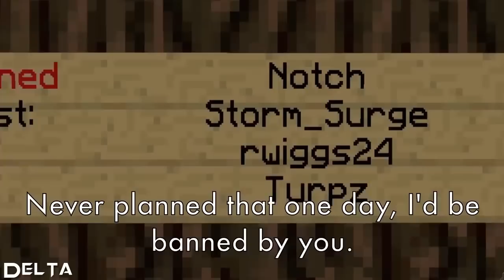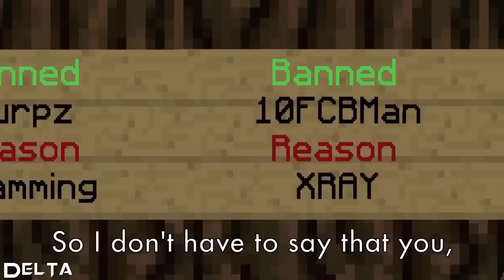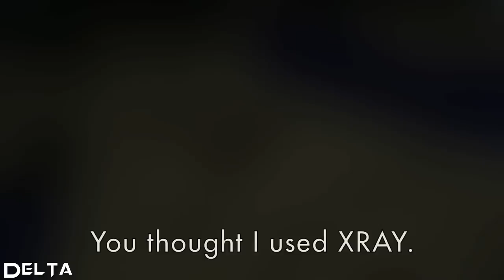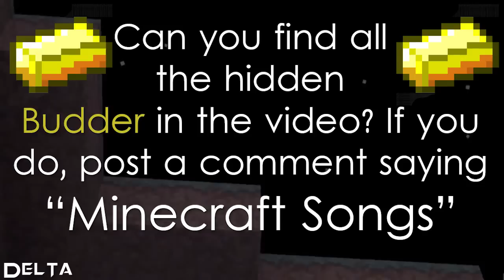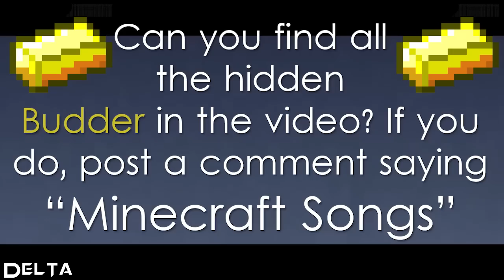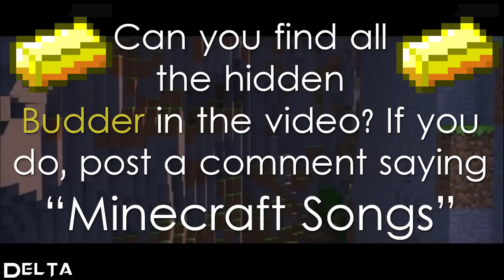Top 10 Minecraft Songs February 2015 - Top 10 Best Minecraft Song of 2015 HD - Top 10 Minecraft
These are my favorite Top 10 Minecraft Songs of February 2015! Which is your favorite Minecraft Song?

Minecraft Song/Animation/Parody #10 - ♫ "Invincible" - A Minecraft Parody of Sia's Chandelier (Music Video)

Minecraft Song/Animation/Parody #9 - ♫ "♪ "You Thought I Used XRAY" A Minecraft Song Parody of Katy Perry's "The One That Got Away" ♪"

Minecraft Song/Animation/Parody #8 - ♪ "Sad War" A Minecraft Song Parody of "Mad World" ♪

Minecraft Song/Animation/Parody #7 - ♪ "Fight the Mobs" A Minecraft Song Parody of Justin Bieber's "As Long as You Love Me" ♪

Minecraft Song/Animation/Parody #6 - ♪ "Trouble" A Minecraft Song Parody of Taylor Swift's "I Knew You Were Trouble" ♪

Minecraft Song/Animation/Parody #5 - ♪ "Hunger Games Song" - A Minecraft Parody of Decisions by Borgore (Music Video)

Minecraft Song/Animation/Parody #4 - ♪ "Mine With Me" A Minecraft Song Parody of Taylor Swift's "You Belong With Me" ♪

Minecraft Song/Animation/Parody #3 - ♪ "Mushroom Stew" A Minecraft Song Parody of Taylor Swift's "22" ♪

Minecraft Song/Animation/Parody #2 - ♪ "Promise" A Minecraft Song Parody of "A Thousand Years" ♪

Minecraft Song/Animation/Parody #1 - ♪ "Bajan Canadian Song" - A Minecraft Parody of Imagine Dragons (Music Video)